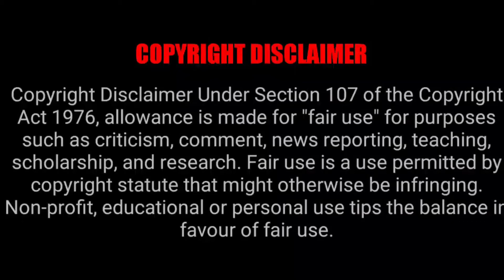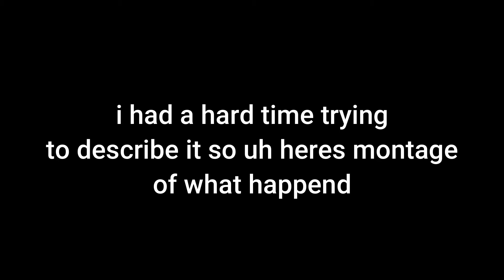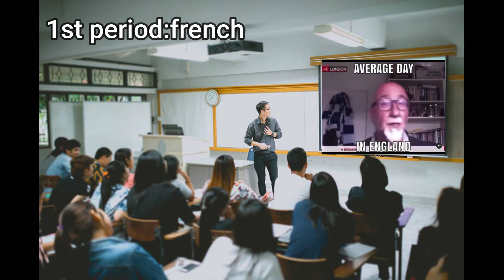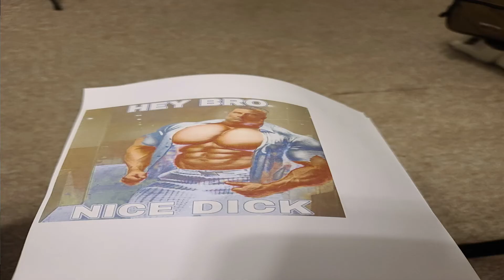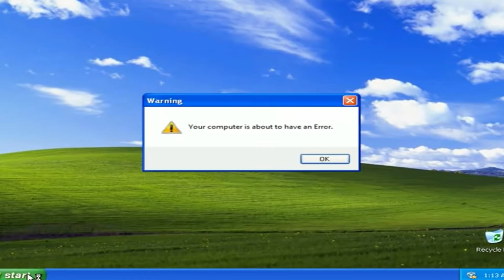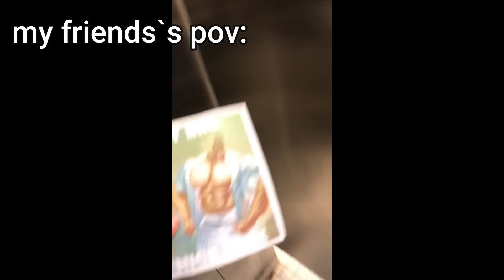how to troll an entire school (REAL)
yeah it was just a small amount of trolling
and sorry if the video a little choppy ill explain later
also pls leave a comment literally anything so my channel gets pushed out more in the algorithm